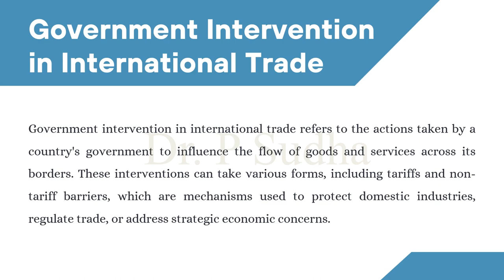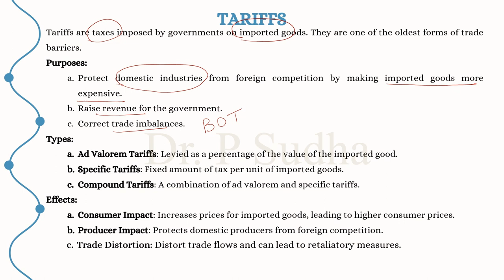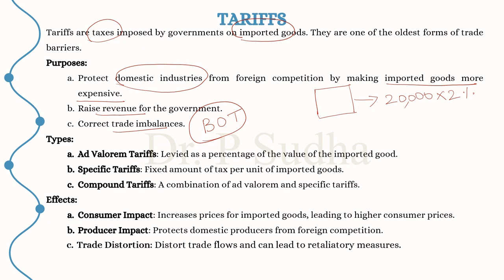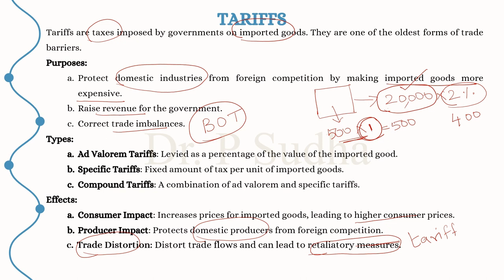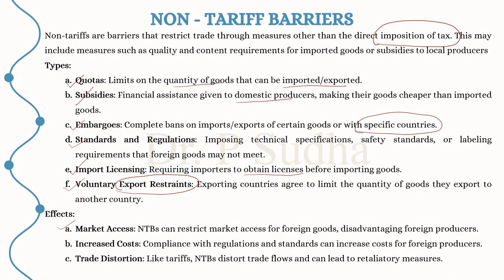UGC NET Commerce | International Trade | Tariff & Non Tariff Barriers | Tamil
This videos explains about tariff and non-tariff barriers @dr.psudha4493